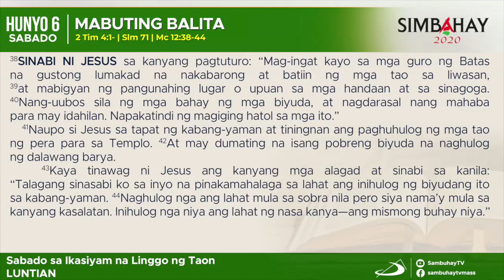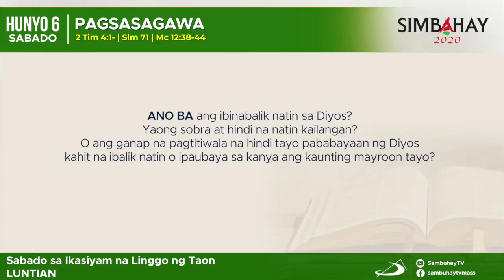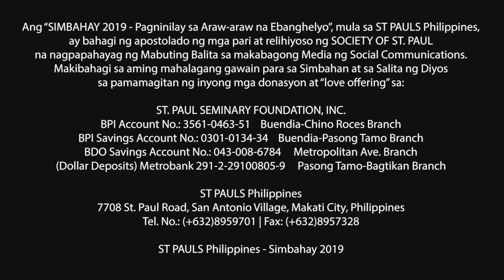Simbahay | Sabado sa ika-9 na Linggo sa Karaniwang Panahon | Hunyo 6, 2020